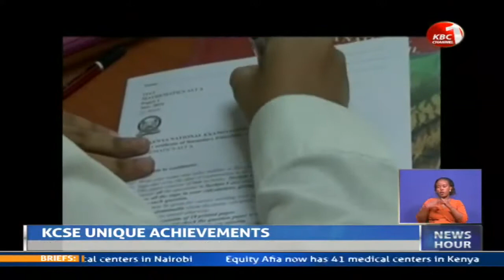Unique outcomes of the 2020 KCSE exams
Kenya Certificate of Secondary Education examinations 2020 had its fair share of unique outcomes especially for candidates who wrote the tests under unique circumstances. For instance in Tharaka-Nithi County, a 32-year-old is among candidates who performed well scoring a mean grade of B while in Embu County a 16-year-old is among candidates who scored a mean grade of A .